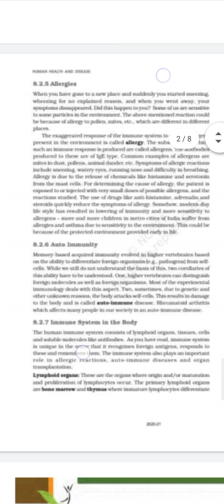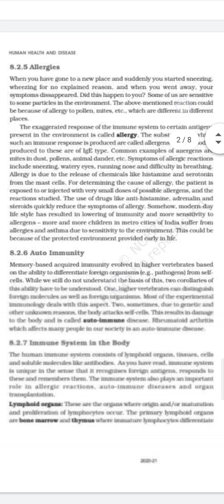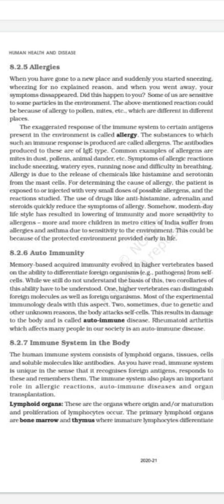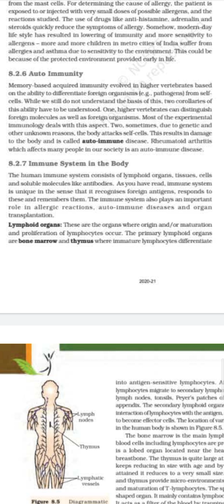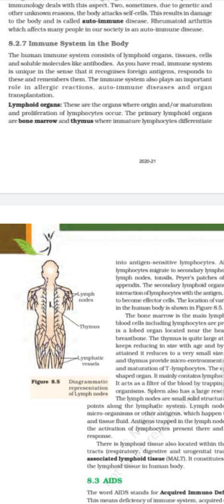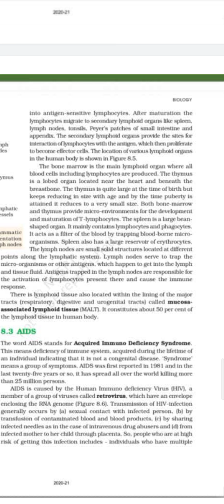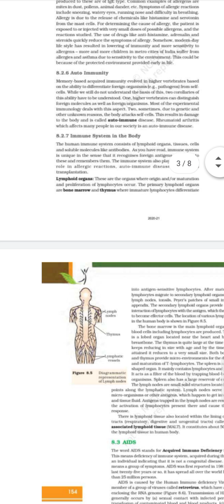Class-12... Biology. .. 13.10.20